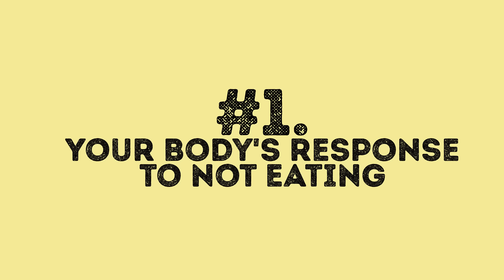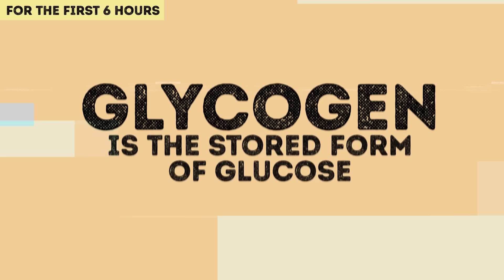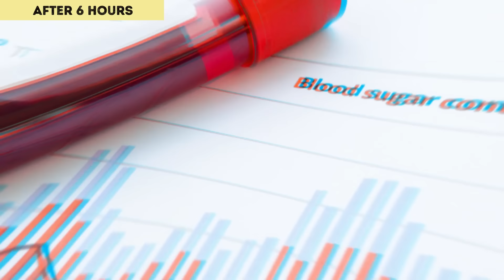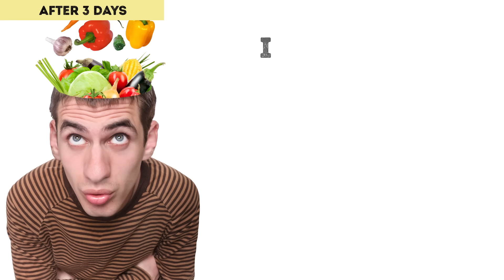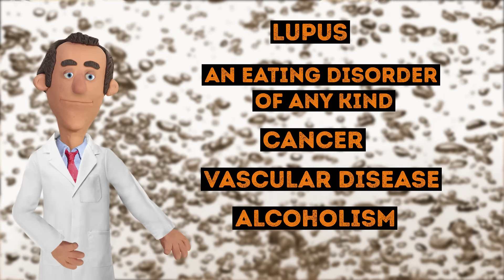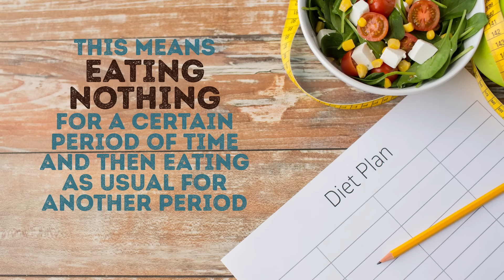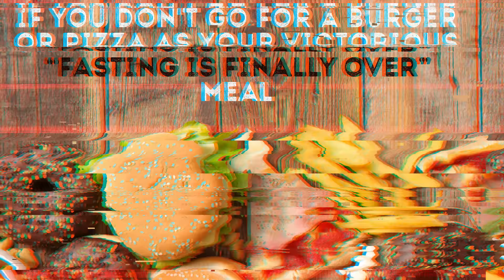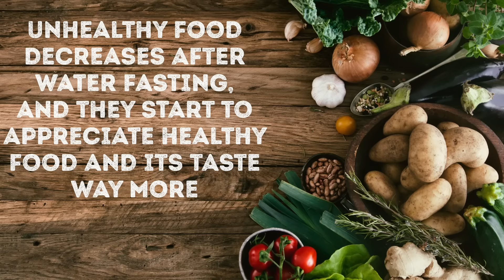What Will Happen If You Eat Nothing for 7 Days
How to Fast. What if you decided to quit eating for an entire week? Would it be dangerous for your body? Nowadays, many people prefer to stick to periodical water fasting, so they don't consume any food and drink apart from water.
Water fasting should last for no more than a couple of days, and you should consult with a doctor beforehand. Among its benefits are lower blood pressure, improved insulin and leptin sensitivity, lower cholesterol levels, and weight loss. The first and most important thing is not to jump into a long session of water fasting right away. Your first experience with it should last for about 2 days. As you plan your 7-day water fasting, try to pick a low-stress time in your life. Doing this during exam season or when you're moving house isn't the best time.

TIMESTAMPS
What will happen to your body if you stop eating 0:58
What will happen after the first 6 hours 1:59
What will happen after 3 days 2:47
What will happen after a week 3:29
What will happen after a month or up to 70 days 3:46
What is water fasting 4:52
What is intermittent fasting 6:00
How to perform a water fast 7:31
What to do after you’re done with fasting 9:22

SUMMARY
-For the first 6 hours of your “no food” period, everything's going to be just fine.
-After 6 hours, your body begins to starve since there's not enough glucose in your blood.
-After 3 “no food” days, your brain goes to another extreme and starts to break down your body's protein. This happens because proteins release amino acids, which can be converted into the glucose your body so desperately needs.
-After one “no food” week, your immune system becomes extremely weak because it isn’t receiving any vitamins or minerals.
-Starvation may lead to death after almost a month or up to 70 days.
-There's one rule when it comes to water fasting: you don't consume any food and drink apart from water. According to specialists, water fasting should last for no more than a couple of days, and a consultation with a doctor beforehand is obligatory.
-If you want to water fast because of the weight loss factor, you have another option: intermittent fasting. This means eating nothing (or just a few calories) for a certain period of time and then eating as usual for another period.
-The first and most important thing is not to jump into a long session of water fasting right away. Your first experience with it should last for about 2 days. Listen to your body carefully during your first water fasting.
-When you're done with your fasting, you should break it slowly. Easily digested foods like soups, juices, pureed fruit, white rice, and mashed potatoes are the best products for your first 2 days.